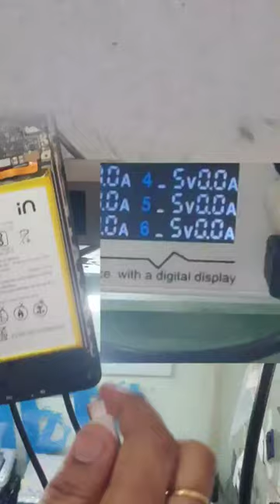Micromax in dead recovery